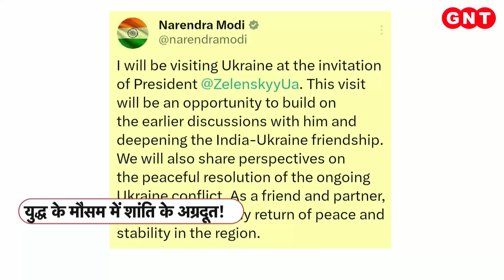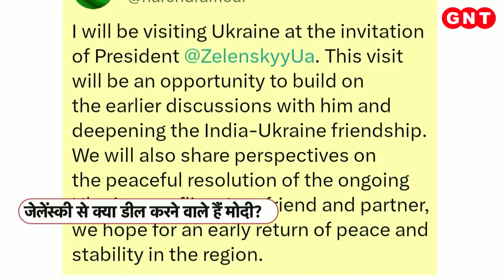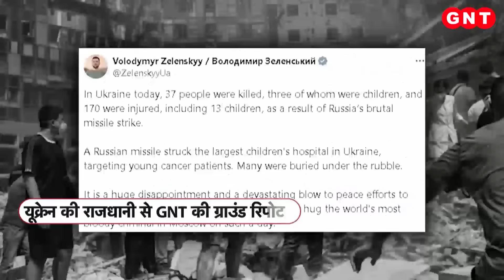Volodymyr Zelensky से क्या डील करने वाले हैं PM Modi ? देखिए Ukraine से हमारी ये Ground Report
प्रधानमंत्री मोदी पोलैंड (PM Modi Poland Visit) के दौरे पर हैं. इसके बाद बाद वह यूक्रेन जाएंगे. इसलिए इस बात की चर्चा हो रही है कि क्या प्रधानमंत्री की पहल से ये जंग खत्म हो सकती है. क्या रूस और यूक्रेन (Ukraine) में समझौता हो सकता है. यूक्रेन ही नहीं, इस वक्त दुनिया इस उम्मीद से प्रधानमंत्री मोदी की तरफ देख रही है. लेकिन इसके साथ ये भी चर्चा है कि पीएम मोदी के दौरे पर रूस (Russia) की प्रतिक्रिया क्या होगा.